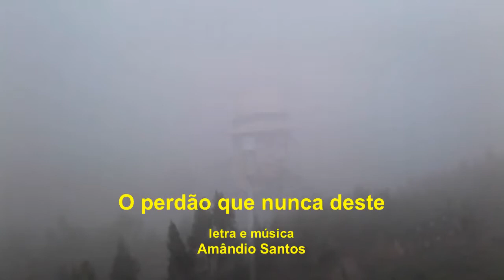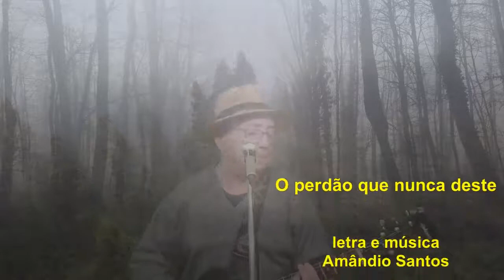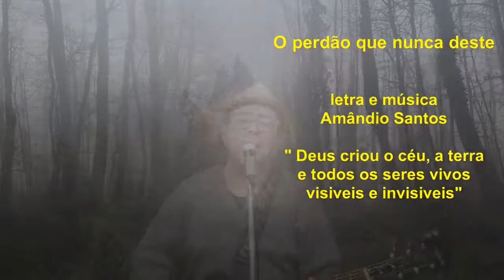O perdão que nunca deste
Deus criou o céu, a terra e todos os seres vivos visíveis e invisíveis...